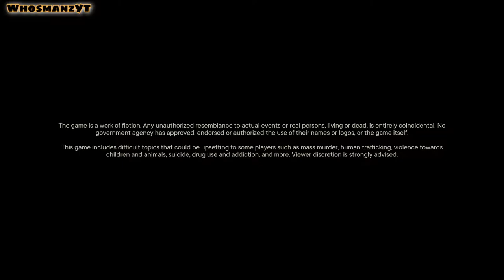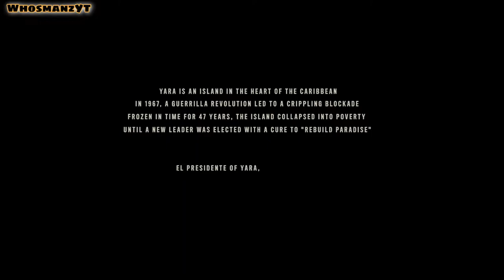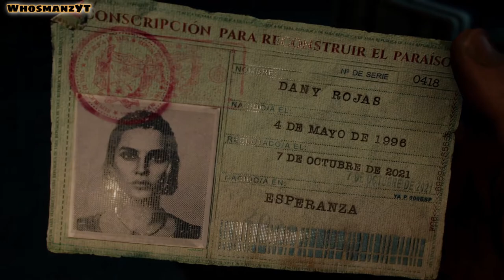Farcry 6 (Ep. 1)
This is the very FIRST episode of FarCry 6! I will be going through the entire game! should be fun! Ill be uploading this Monday and Friday at 12pm EST! Make sure to tune in!!

Anchor Gaming